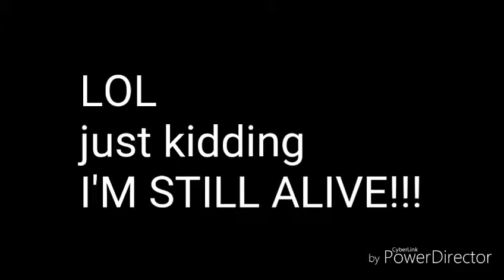Survive The Disasters|Roblox|I got hit by a plain!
Today, I'm playing survive the Disaste4s (S.T.D.)